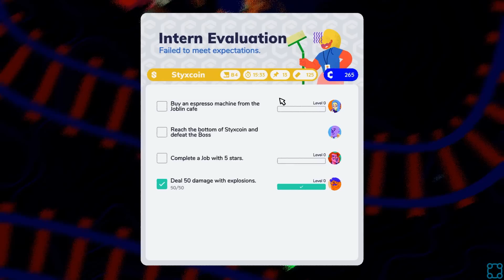Money Isn't Real - Let's Play Going Under - PC Gameplay Part 5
The Future is Wack
Failed businesses no longer just cease to exist--they sink beneath the earth, and their employees are cursed to wander the halls for eternity as monsters. It’s your duty to put these monsters out of their misery and repossess their assets--so that your boss can afford a new car, or something.

Not All Heroes Get Paychecks
Battle through the remains of failed startups themed off of gig workers, dating sites, and cryptocurrency. Uncover the true motives of your employer, a carbonated drink startup known as Fizzle, and their parent company, a subscription box manufacturer with an army of helpful shipping drones. Make friends with your co-workers! Hire a freelance goblin! Date a slime! Invest in crypto! Set a rideshare on fire!

Fight Flexibly
In the dungeons of Going Under, almost everything can be used as a weapon, from laptops to brooms to body pillows. Proper weapons can be found as well, but even they can break at a moment’s notice if you aren’t careful. Playing cautiously and picking the right weapon for the situation are musts if you intend on surviving your internship.

Horrible Bosses
And you thought your boss was a monster. At the bottom of the dungeons lurk the founders of the cursed startups, getting rich off of investments while their employees fight amongst themselves. Defeat them and return to the surface with their enchanted relics to empower the company you work for.

Get Paid in Experience
As you explore, you’ll encounter powerful Skills that change the way you play. Learn them at the Cafe and they’ll show up in future runs. Use a Skill often enough, and you’ll get it “endorsed” and available to start your expeditions with. Combine multiple Skills for crazy synergies, and you’ll be cleaning house in no time.

A World of Characters
Complete Tasks for your co-workers to gain Clout with them and unlock their unique bonuses. Learn more about Neo-Cascadia, the origins of Fizzle, and how the drone shipping empire known as Cubicle came to dominate the city. Can you save your company and yourself from going under for good?